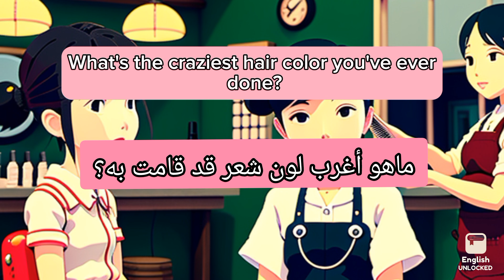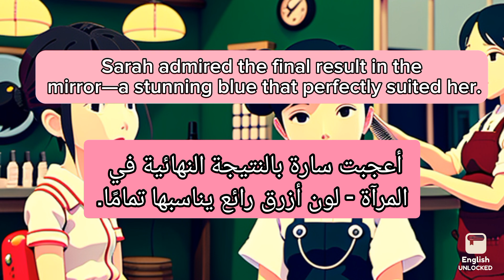محادثة ممتعة باللغة الإنجليزية و مترجمة للعربية في صالون الحلاقة | English conversation practice